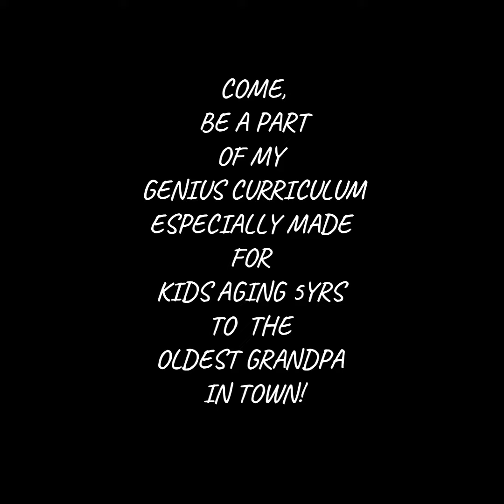SONG OF THE WEEK| AADAT GUITAR VERSION